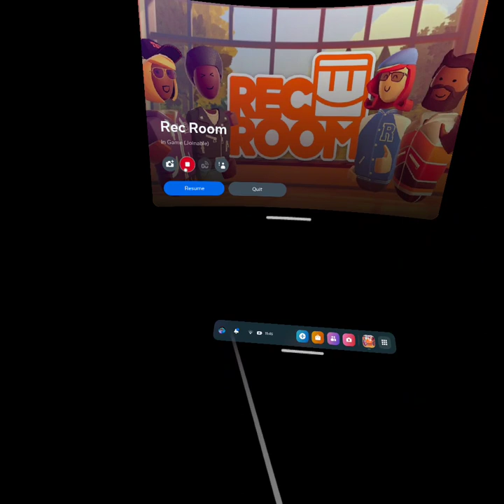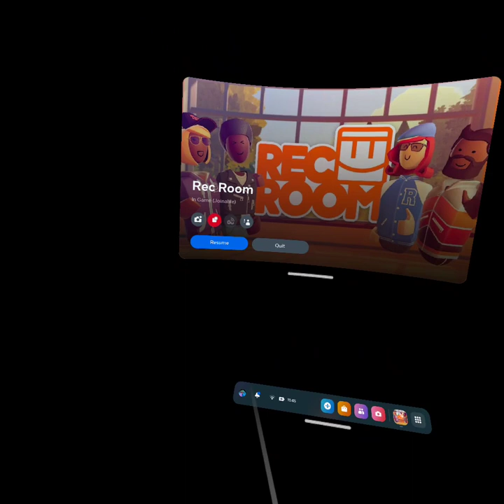Escape room series Part three.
Sorry. I don't mean to make these videos long. Here is the link to flareH1's channel. Youtube channel.